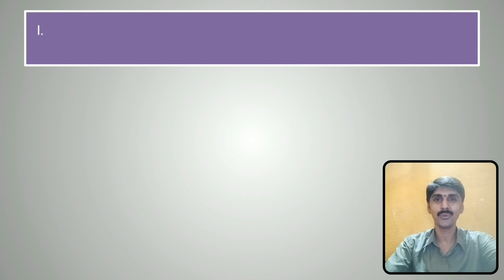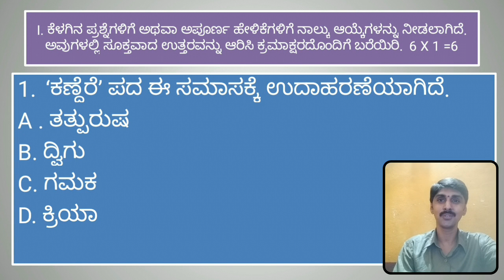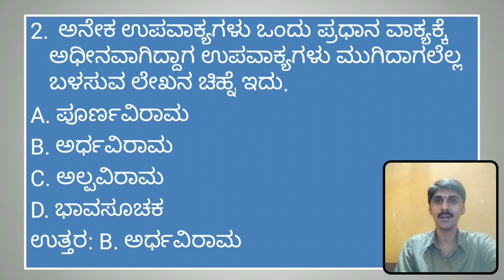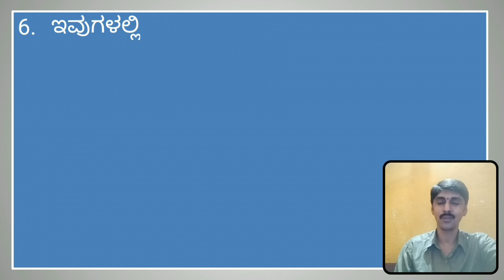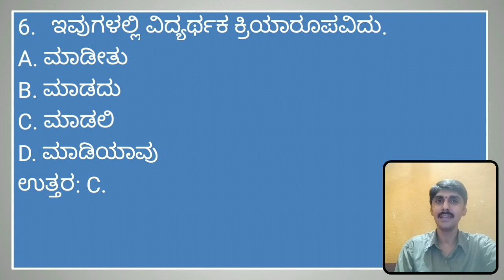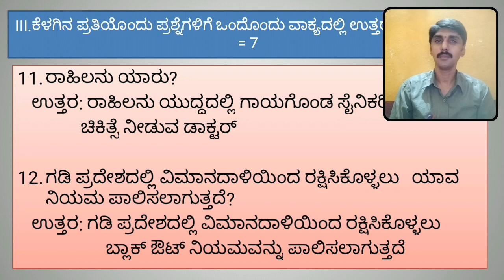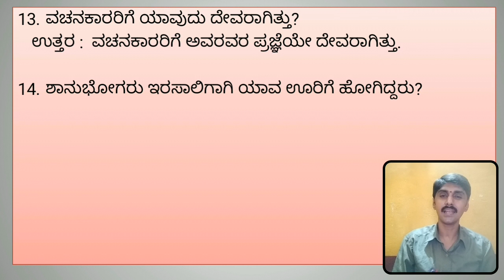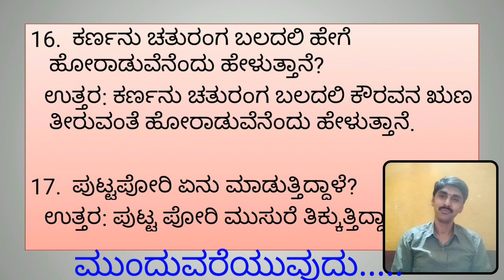Answers for KSEEB Model question paper Part 1 ಮಾದರಿ ಉತ್ತರ ಪತ್ರಿಕೆ ಭಾಗ 1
ಹತ್ತನೇ ತರಗತಿ ಮಾದರಿ ಪ್ರಶ್ನೆಪತ್ರಿಕೆ ಭಾಗ ೧ ರ ಮಾದರಿ ಉತ್ತರಪತ್ರಿಕೆ ವಿಶ್ಲೇಷಣೆ...